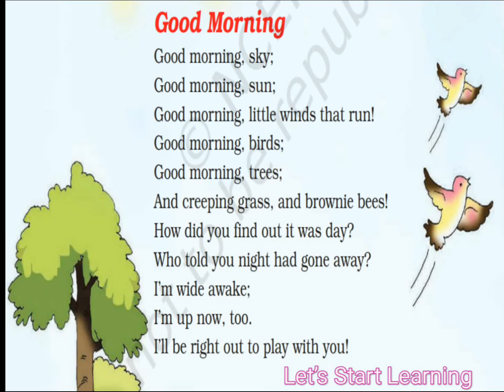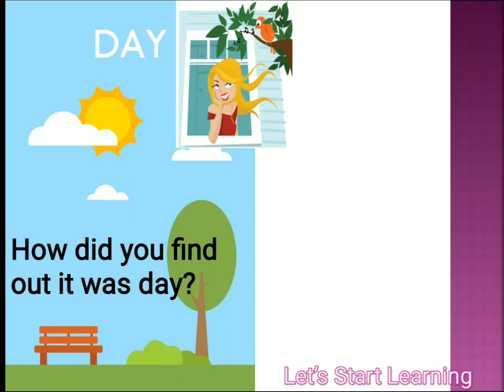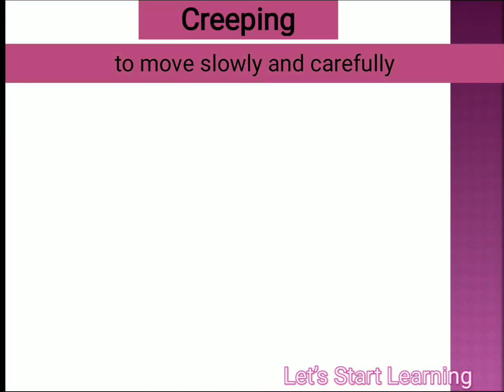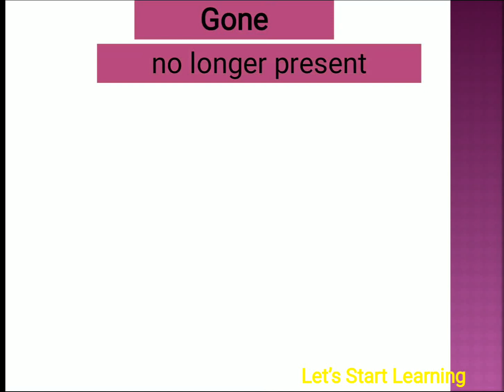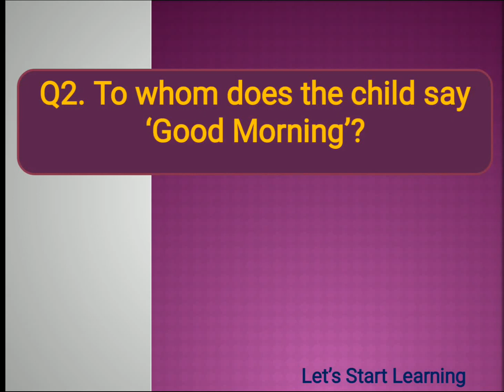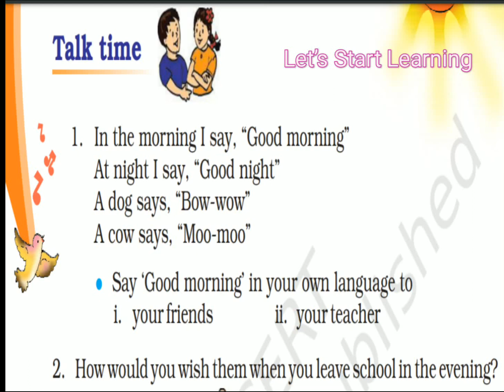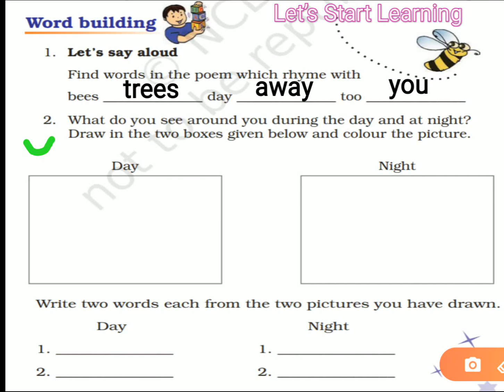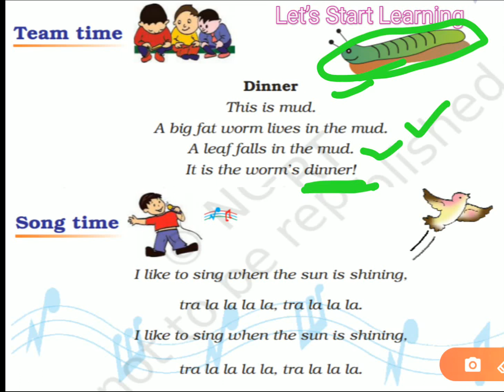Good Morning Poem, Full Explanation,Class-3 English